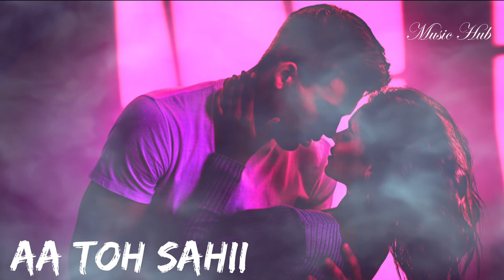Aa Toh Sahii Judwaa 2 | (Slowed + Reverb) | Lofi song | Music Hub